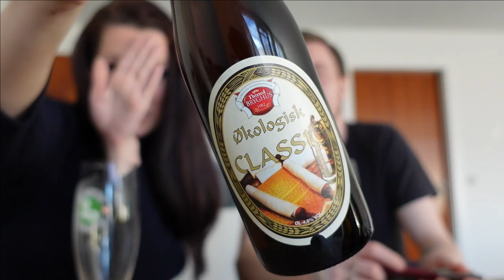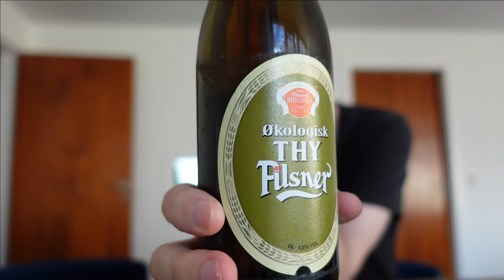Tester Øl Fra Færøerne med Keldri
- Her er direkte link til Keldri hvis I vil være en del af hygge gruppen når han sidder og streamer spil mandag til fredag mellem 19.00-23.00!
Tak fordi du ville være med skat! Kæft det var hyggeligt!